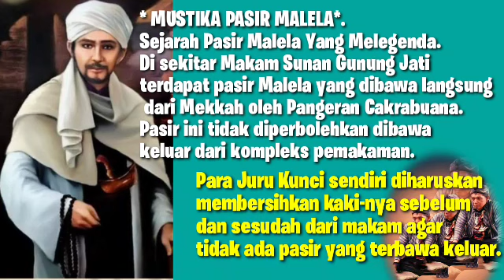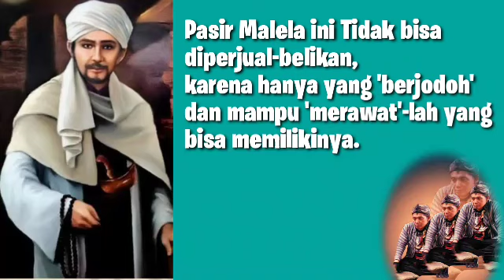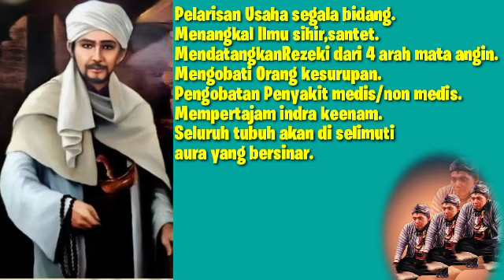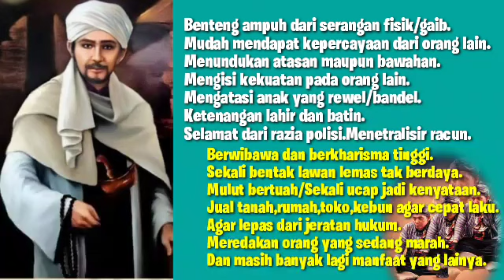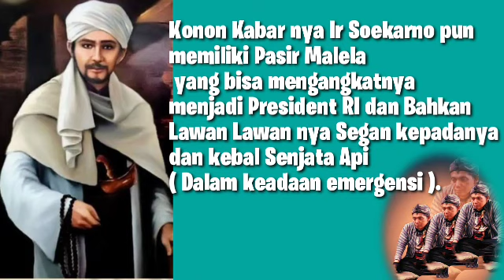Hasiat Mustika Pasir Malela Peninggalan Sunan Gunung Jati Bersama Abah Jagat ~ ABasith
ABasith adalah Channel Youtube yang menjelaskan tentang Pencari Keahlian baik keahlian dari bidang agama atau pengetahuan seperti keahlian dalam spiritual,Olah Raga ,sosial,ekonomi dan lainnya.
mudah mudahan dengan channel ini membantu dalam mencari informasi barangkali ada yang dalam gangguan bangsa ghaib , Ingsya Alloh Abah Jagat bisa membantu dg izin Alloh SWT.
Jangan lupa suscreb,like koment and share ke yang lain.
Vidio sekarang yang ditayangkan adalah keahlian dalam bidang spiritual yaitu "Abah Jagat" yang berhubungan dg ghaib ,pengobatan lahir batin,penarikan barang pusaka dll.
vidio yang sekarang tayang mengenai Hasit Mustika Pasir malela.

Barangkali ada yang pengen bersilaturahmi ke abah jagat di Majlis Dzikir Nurkhozanah Padepokan curug 7 majalaya -Bandung jawa Barat.

~ABasith